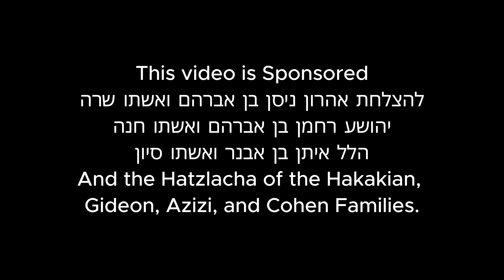Ep. 2 l Our Relationship With Torah by Rav Yitzchak Berkovits.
📜 Exploring the Depth of Shavuos:

Discover the true significance of Shavuos beyond the cheesecake and the tradition of staying up all night. We delve into its roots in the Zohar and the Shlah, recounting the profound story from the days of the Beis Yosef involving a Bas Kol. Learn about the varied practices of renowned Torah scholars like Rav Eliashiv and Rav Aryeh Finkel, and why some of the most dedicated students may choose to sleep.

Understand the practical aspects of Shavuos night in Yeshivos, balancing staying up all night with effective study and davening. Explore the heart of Shavuos celebration, reliving the joy and love of receiving the Torah at Har Sinai, and the significance of Tikkun Leil Shavuos. Discover the concept of "dancing with Torah" and expressing our Ahavas Torah, celebrating our eternal relationship with Torah and Hashem.

Get tips on preparing for Shavuos to maximize joy and learning, engaging with Torah in a way that brings personal happiness and fulfillment. Join us in this insightful exploration of Shavuos and make your celebration meaningful and joyous! 🌟📖

להצלחת אהרון ניסן בן אברהם ואשתו שרה
יהושע רחמן בן אברהם ואשתו חנה
הלל איתן בן אבנר ואשתו סיון
And the Hatzlacha of the Hakakian,
Gideon, Azizi, and Cohen Families.

Do you wish you have more time to learn but your business demands all your time?
Create a better life for yourself and your family by unlocking the true capabilities of your businesses.Do you wish you have more time to learn but your business demands all your time?
Create a better life for yourself and your family by unlocking the true capabilities of your businesses.